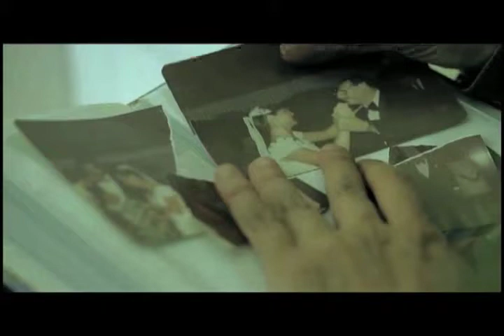Y qué ! Reacciona Ecuador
Y qué ! Reacciona Ecuador es la segunda parte de una campaña contra el machismo en Ecuador